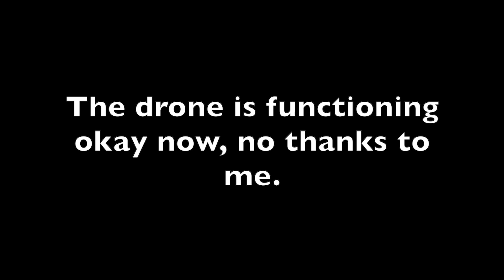Soddy Daisy Gulf | iFlight Megabee crash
Just a quick vid documenting my failure.